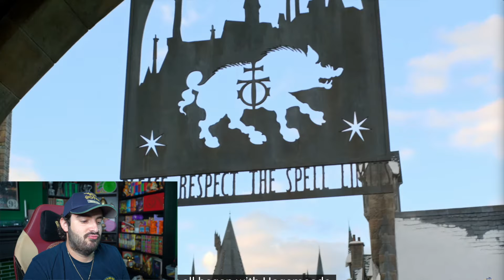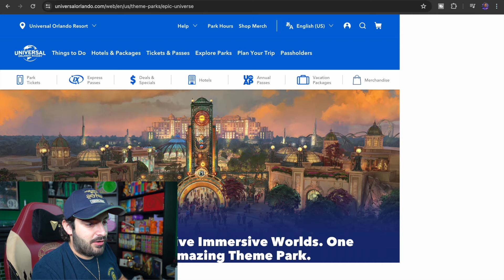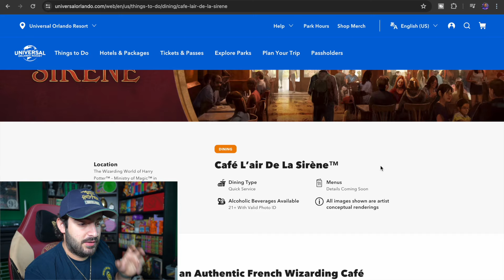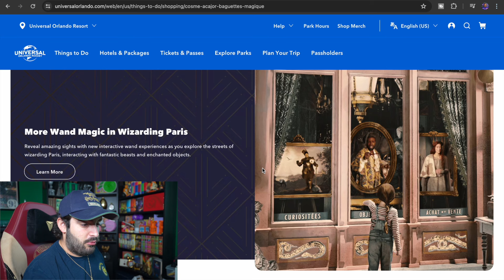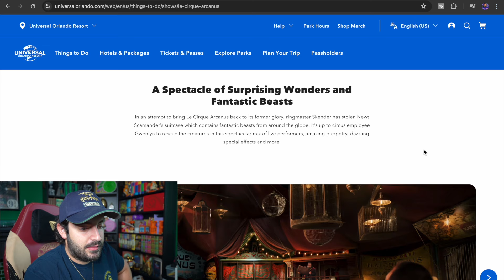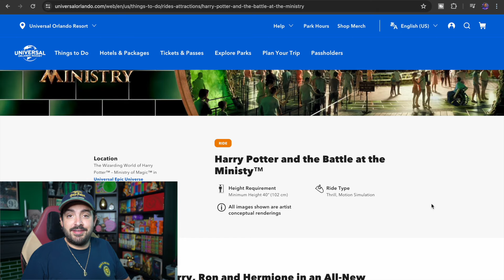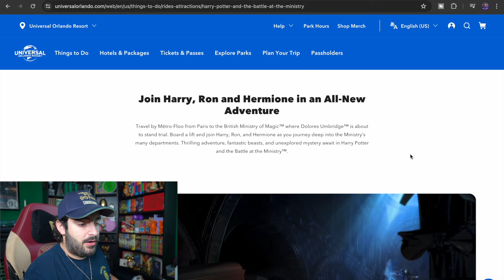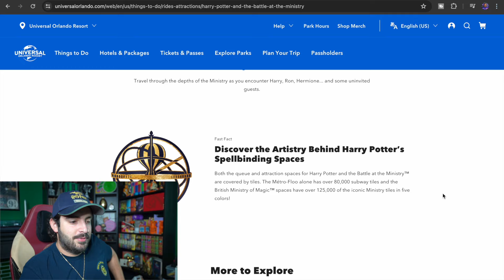Epic Universe's Ministry of Magic: Everything We Know So Far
Hey guys! New details about the New Wizarding world land at Epic Universe have came at a perfect day and time ( Harry potters birthday)

Here's the link for all my camera equipment!

I post new videos constantly!!! therefore, make sure to be the first to watch them by turning your bell notifications on.